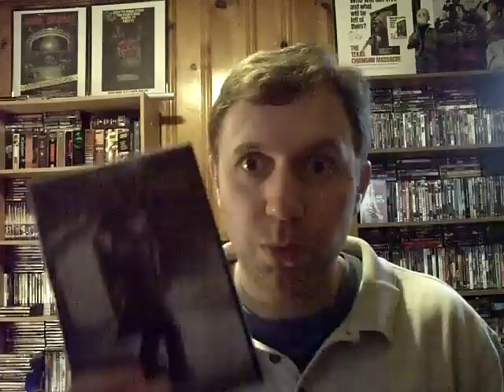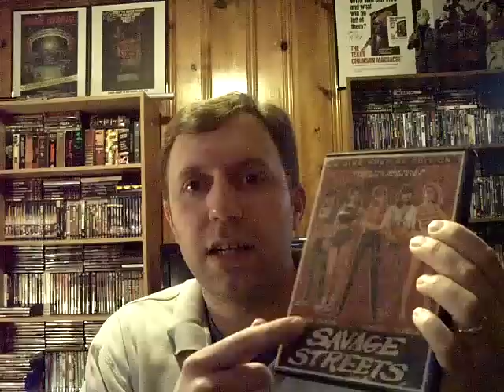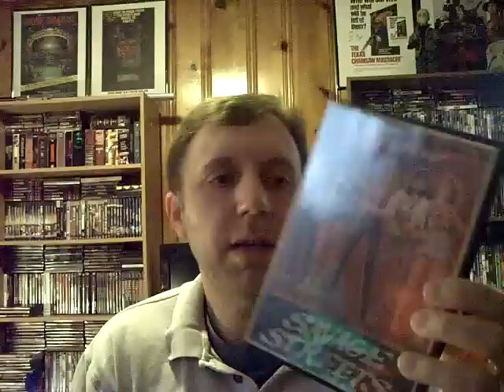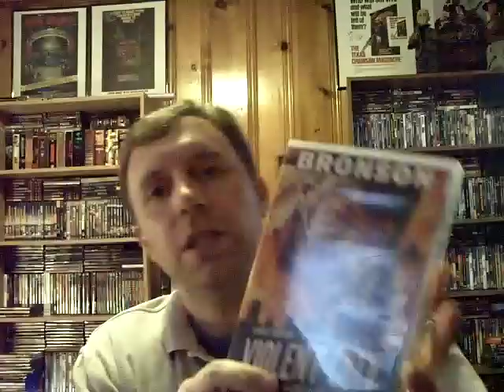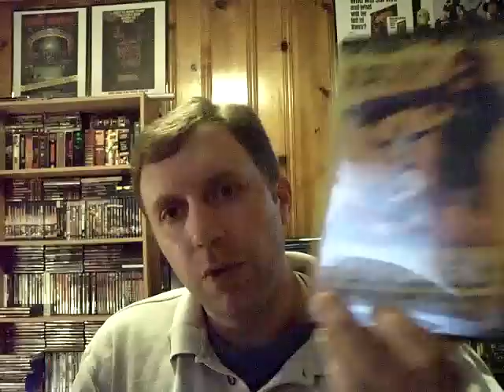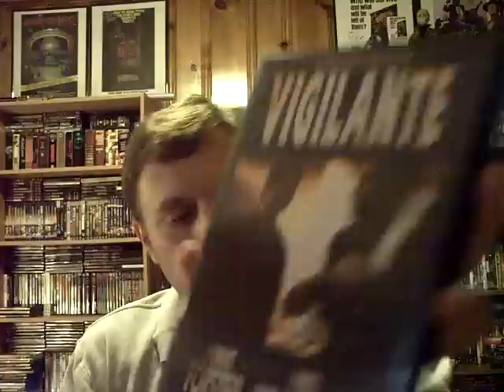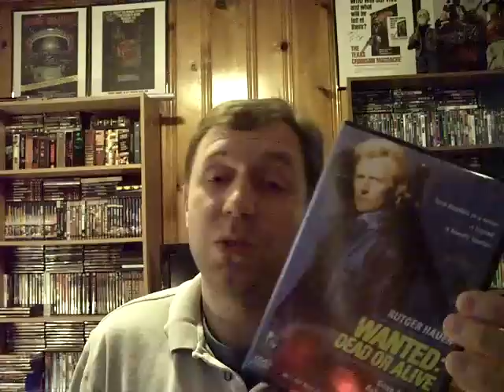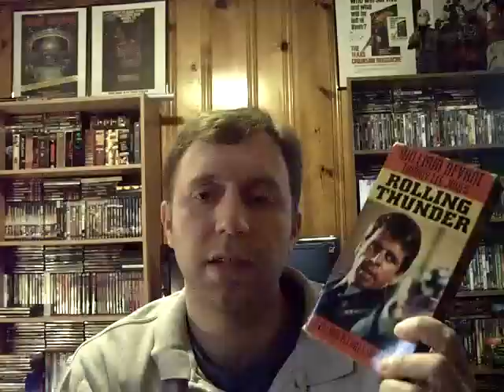REVENGE FLICKS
Oh sweet revenge, why are we drawn to these flicks? Today's topic is B.Jr's recommendations for the sub-genre of revenge flicks. this one is a bit over-long so settle in folks for the ride and rock on!